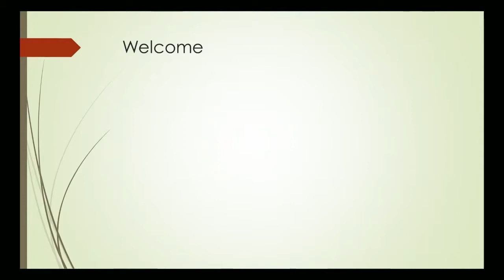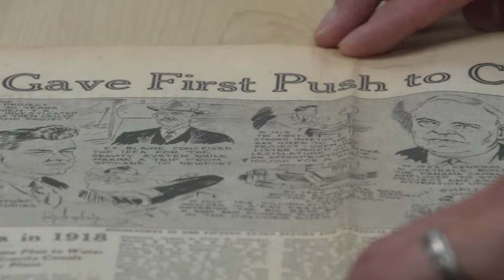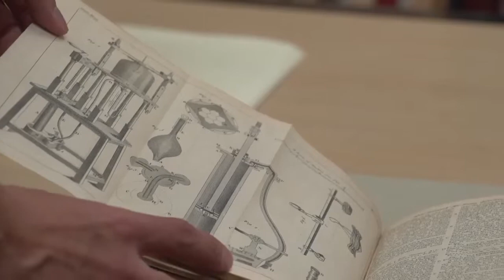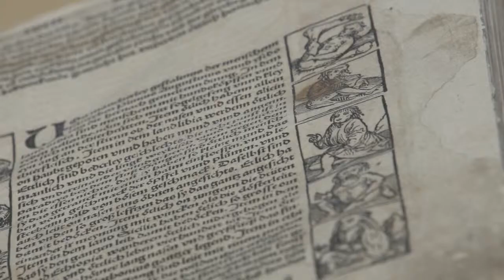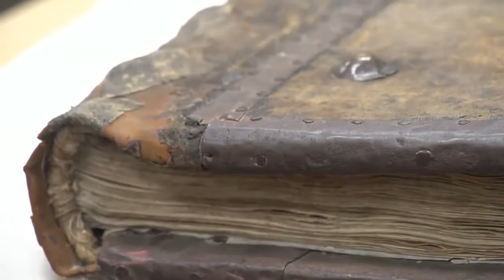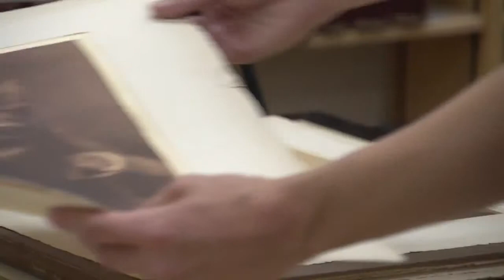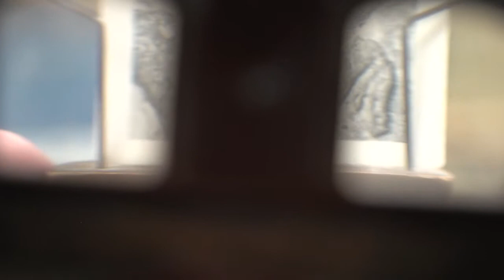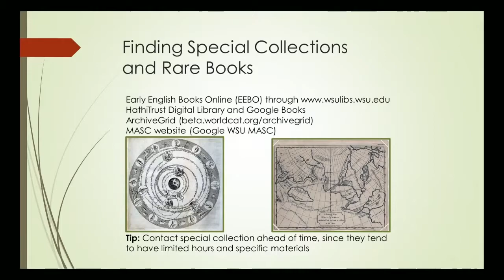Outrageous Hypotheses: Selections from the MASC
Before it gets it right, science often gets it wrong. Inspired by the WSU Common Reading program’s “Being Wrong” by Kathryn Schulz, Outrageous Hypotheses looks at human knowledge gone awry. From 500-year-old maps showing the Earth at the center of the solar system up through J. Harlan Bretz’s once-controversial theory of the Missoula floods, this exhibit looks at numerous examples of wild ideas and the struggle to evaluate these outrageous hypotheses.

This lecture was part of WSU Common Reading's event series on the book "Being Wrong" by Kathryn Schulz.